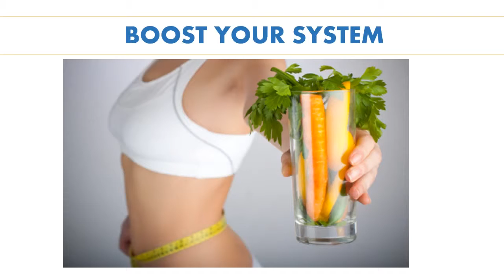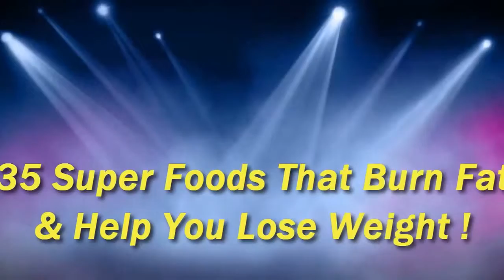healthy way to lose weight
healthy way to lose weight, eat fresh fruits in order to reduce fat in the body.best healthy way to lose weight
best way to get healthy and lose weightbest healthy way to lose weight
healthy way to lose weight &amp; keep it off
a healthy way to lose weight pdf
healthy way to lose weight and gain muscle
healthy way to lose weight and keep it off
healthy way to lose weight for women over 50
healthy way to lose weight fast for women
healthy way to lose weight keep it off
healthy way to lose weight quick
best diet plan to lose weight in healthy way
8 ways to lose weight the healthy way
healthy ways to lose weight while nursing
healthy ways to lose weight with running
healthy way to lose water weight
fastest way to lose weight the healthy way
quickest way to lose weight in a healthy way
healthy ways to lose weight in a week
2 healthy ways to lose weight
10 healthy ways to lose weight
10 healthy ways to lose weight permanently
healthy way to lose weight after menopause
healthy way to lose weight after giving birth